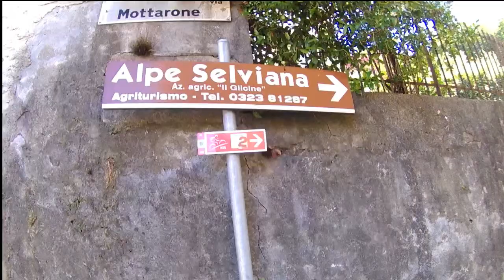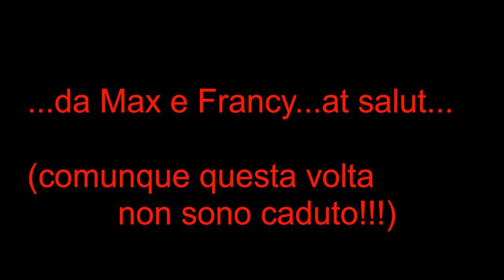Giro delle 3 montagnette